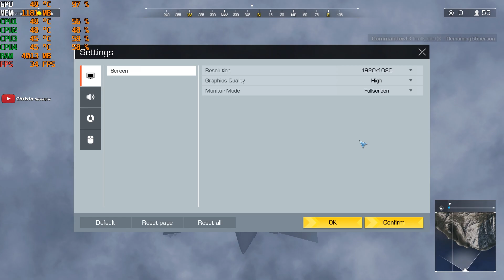Ring of Elysium [PC] GTX 1050 Ti 4GB GDDR5 & Intel Pentium G4560